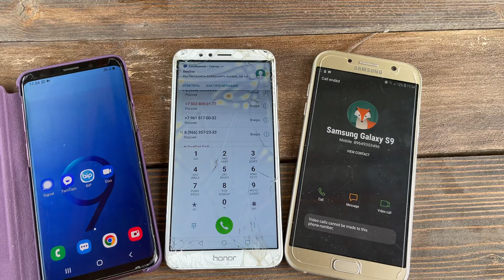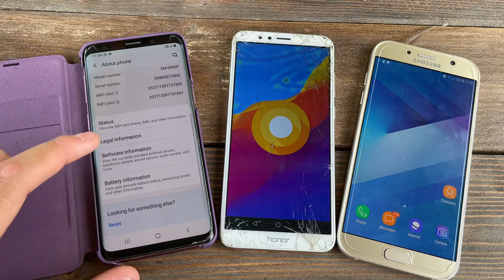Outgoing Call Three Phones Difference Samsung A5 | Honor Redmi 7c | Samsung Galaxy S9 Case Book